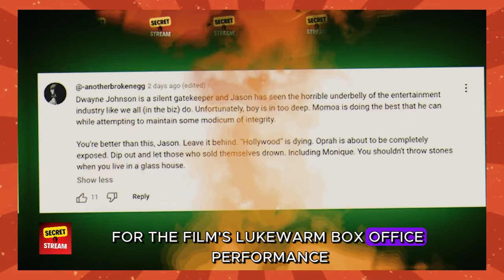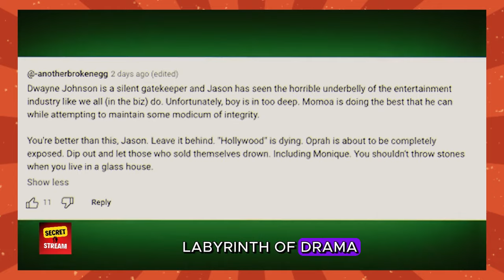Jason Momoa Unveils: The Impact of The Rock & Oprah on Fellow Stars!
Dive deep into the heart of Hollywood's latest whirlwind, where the lines between reality and drama blur! In this explosive expose, we unravel a saga that's got everyone on the edge of their seats. The center of the storm? None other than Oprah Winfrey, the revered icon, embroiled in controversies that stretch from philanthropic debates in Maui to unseen tensions with Dwayne 'The Rock' Johnson.

But there's a twist in the tale! Jason Momoa, Hollywood's very own Aquaman, steps into the spotlight, not just as a bystander but as the bold voice revealing the intricate web of influence and power plays at work. With allegations flying and accusations of manipulation, this video peels back the layers of glamour to reveal the gritty reality beneath. Join us as we navigate through this labyrinth of celebrity, controversy, and the untold stories that shape the narrative behind the camera. This is one episode you can't afford to miss